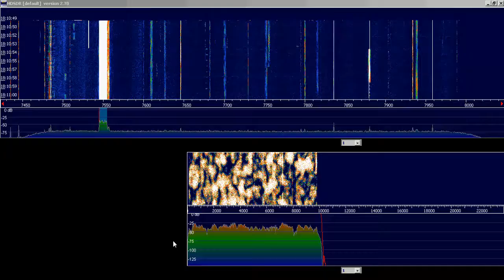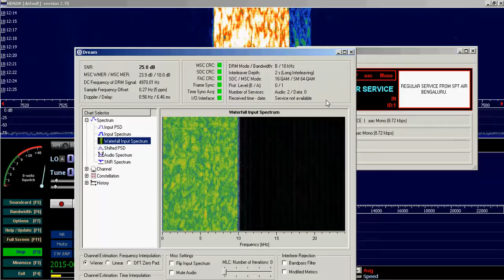7550 kHz DRM India Radio Bengaluru 2 audio channels